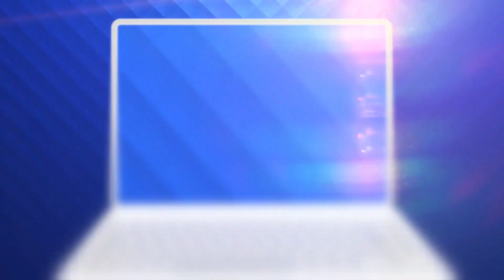Calvarul unei tinere după ce s-a infectat cu coronavirus. „Am sute de apeluri către DSP,”